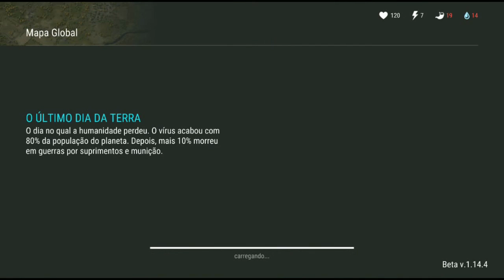●LAST DAY TODOS OS ITENS DA TEMPORADA 2 - ESPÉCIME INFECTADO/ITENS RAROS! Last Day On Earth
Tags! Ignore!